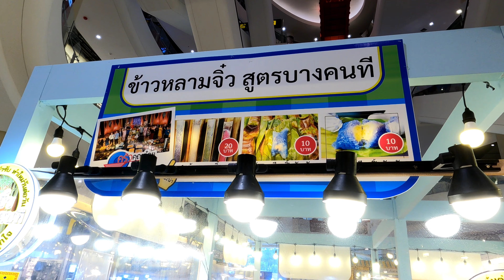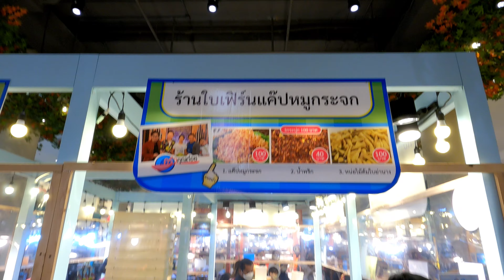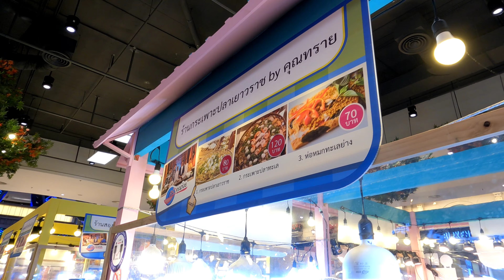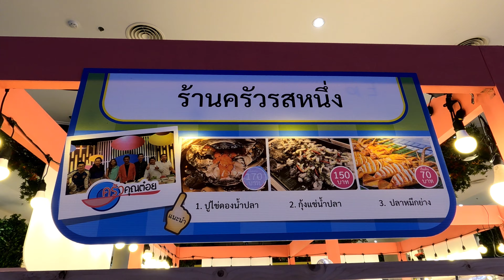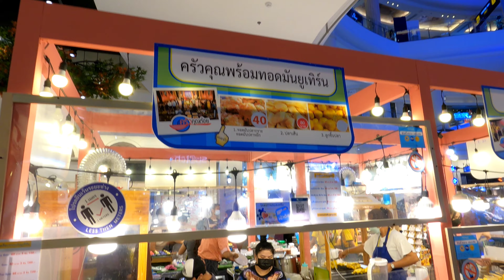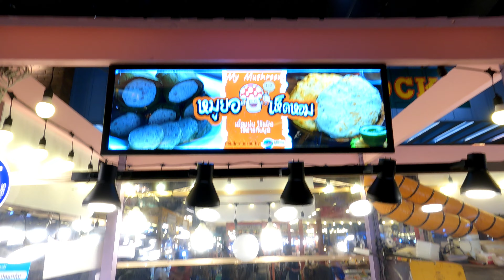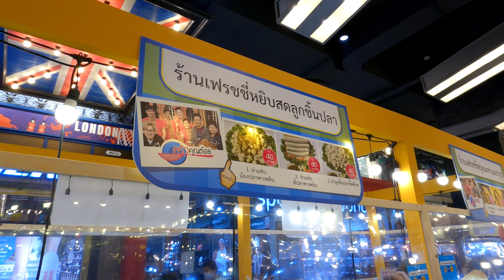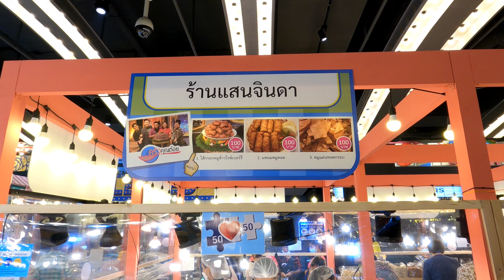Food Event in Terminal 21 Pattaya.